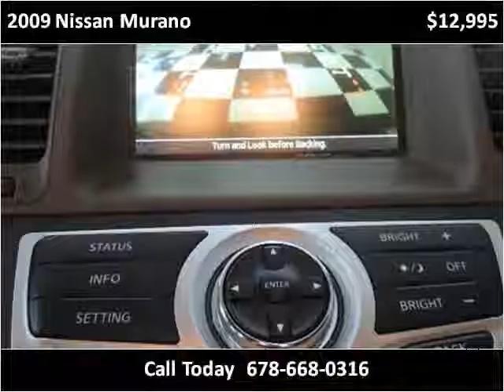2009 Nissan Murano Used Cars Atlanta GA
This 2009 Nissan Murano is available from Lara's Trucks Chamblee.